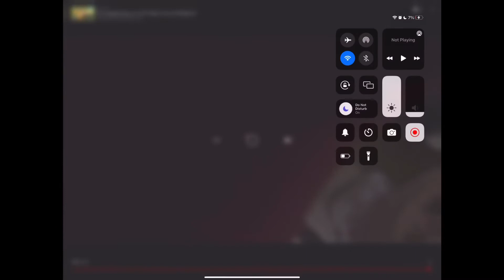Jay Kizer screaming like Keemstar meme